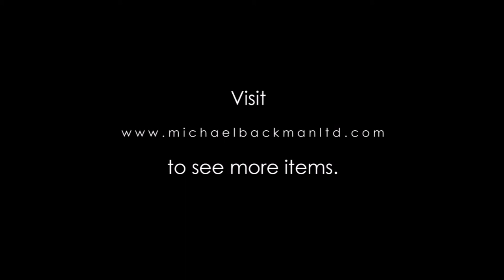5415 Sumatran Wooden Parrying Shield or Buckler with Brass Mounts